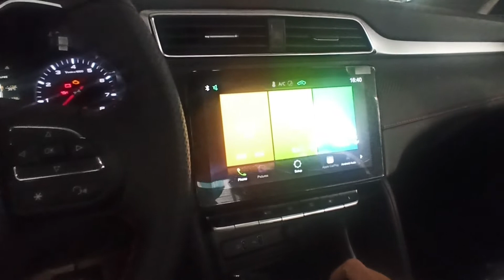[MG CẦN THƠ] MG ZS Standard 2021 Nhập Thái, Khuyến Mãi Tiền Mặt + Gói Phụ Kiện LH 0939426826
Đánh Giá MG ZS Standard 2021 Nhập Thái, Full Option 519tr
 🚗 Xe trang Bị động cơ 1.5l công suất 112HP, Momen xoắn cực đại 150/4.000 (Nm/rpm)
- Tốc độ tối đa lên đến 170km/h
✅ Trang bị hộp số CVT (8 cấp) với 3 chế độ lái
✅ trang bị màn hình giải trí 10" tích hợp camera de (kết nối caplay, androi auto)
✅ trang bị 2 túi khí
✅ cảm biến va chạm sau xe
✅ phanh tay điện tử, auto hold
✅ gương gập điện
✅ hệ thống kiểm soát cân bằng động (VDC)
✅ kiểm soát độ bám đường (TSC)
✅ cảm biến áp suất lốp (TPMS)
✅ hệ thống khởi hành ngang dốc (HHC)
✅ kiểm soát phanh ở góc cua (CBC)
✅ chức năng làm kho phanh đĩa (BDW)
✅ hệ thống chống bó cửng phanh (ABS)
✅ hệ thống phân phối lực phanh điện tử (EBD)
✅ hệ thống ga tự động
✅ hệ thống hổ trợ lực phanh khẩn cấp (EBA)
✅ tự động lock cửa cảm biển tốc độ

🏟 Địa chỉ: 102 CMT8, phường Cái Khế, quận Ninh Kiều, TP Cần Thơ